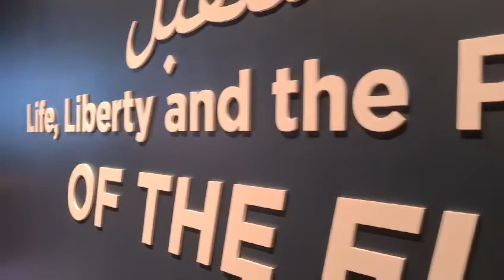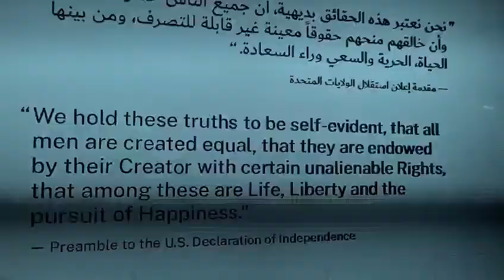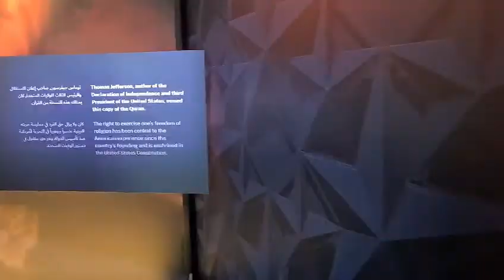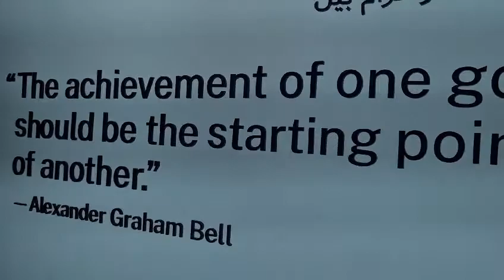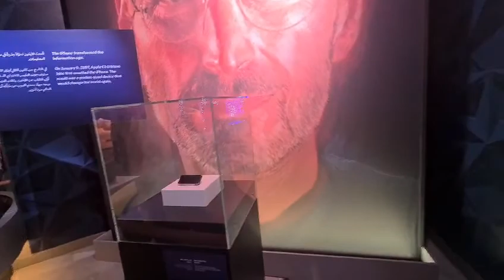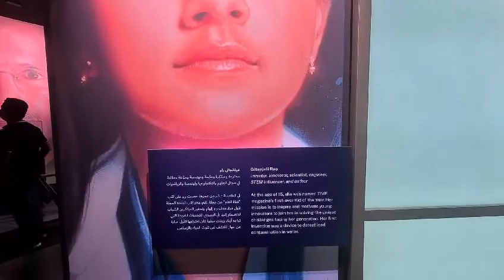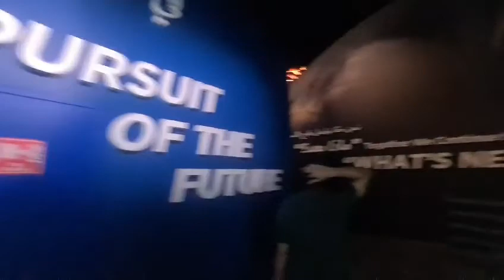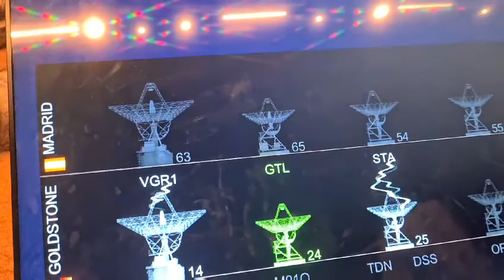EXPO 2020 DUBAI// UNITED STATES OF AMERICA PAVILLION 🇺🇸//LIFE, LIBERTY AND THE PURSUIT OF THE FUTURE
Since its inception, the United States has been a leader in individual liberty, innovation, and mobility. The USA Pavilion celebrates the American spirit: the people, the ideas, and the contributions that improve lives around the world to build a brighter tomorrow.

At Expo 2020 Dubai, the United States of America celebrates “Life, Liberty, and the Pursuit of the Future.”  This powerful theme reflects America’s commitment to promoting prosperity, opportunity, and innovation globally and domestically.

As Americans, we defend freedom, promote diplomacy, and celebrate ingenuity.  We advance American interests and uphold our universal values – freedom, prosperity, peace, dignity – that we share with the world as we realize the promise of our collective future.  Our exhibits, events, and programs showcase the United States as a strong and trusted partner for peace, progress, and security throughout Expo 2020 Dubai.

The United States is committed to the success of the first World’s Fair ever to be held in the Middle East, under the theme, “Connecting Minds, Creating the Future.”  We work together with international partners to ensure the enduring success of Expo 2020.